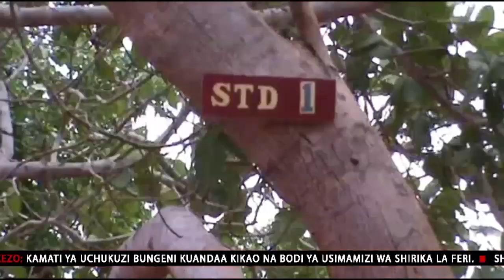HABARI ZA MWAMBAO,30TH OCT 2015